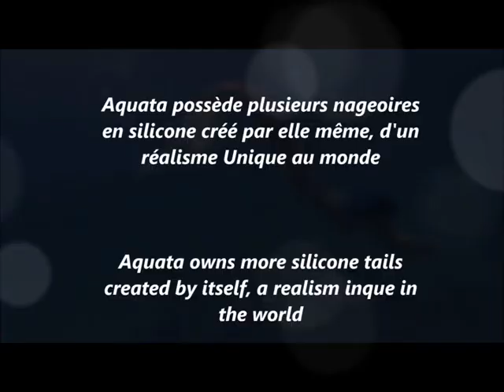Sirène professionnelle Française Aquata/ Professional Mermaid Aquata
Présentation de Aquata la réelle sirène Française, disponible pour production et événementielle. Ne vend pas de nageoire.
Tail not for sale.